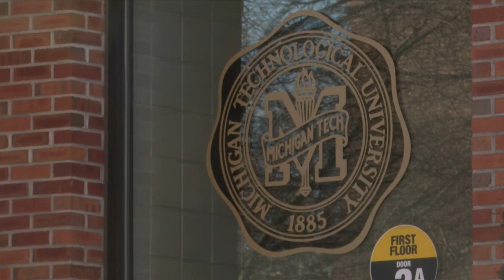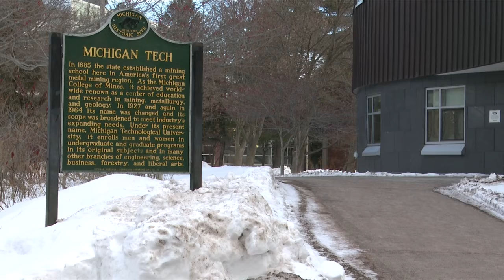Honoring Black History: Diversity and inclusion on MTU's campus